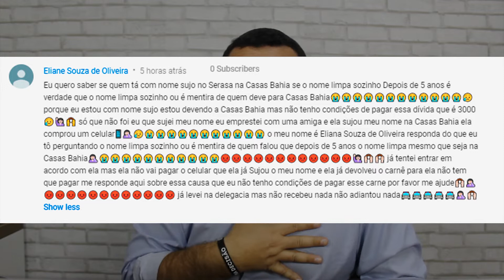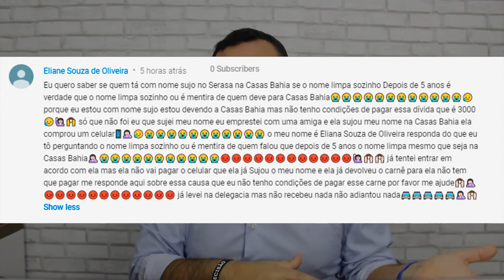Minha Amiga Fez uma Dívida no meu nome, o que eu faço?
Neste vídeo eu ajudo meus seguidores  que emprestou o nome para amigo fazer uma dívida e ele não pagou, e agora?

Se você precisa de ajuda coloque a meajudedividazero nos comentários , que vou fazer um video exclusivo para você.

E se você precisa de uma renda extra (rendaextra) para conseguir um jeito de quitar suas dívidas mais rápido, receba gratuitamente nosso E-book " 51 formas de Ganhar dinheiro com renda extra"

Faça parte do nosso Canal do Telegram e receba conteúdo TODOS os Dias

LIVRO DIGITAL "COMO SAIR DAS DÍVIDAS e TER SUA CONTA NO AZUL"